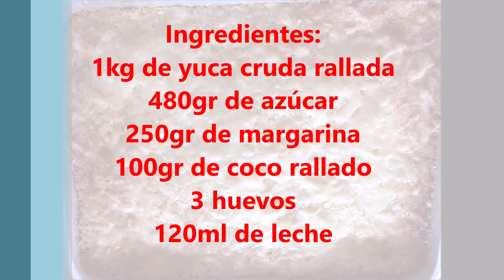Queque/pastel de Yuca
Para ver mais receitas do canal clique:
Para ver más recetas , pincha en el link abajo:

Se você gosta de música instrumental, convido a visitar esse canal de música relaxante:
Si te gusta música instrumental te invito a visitar ese canal de músicas relajantes: